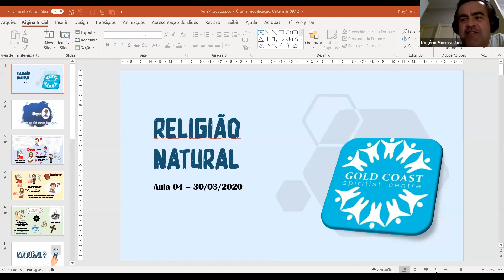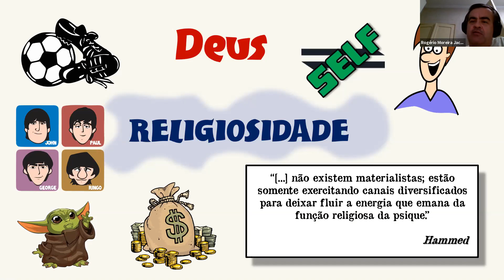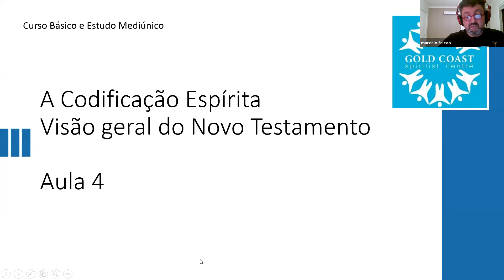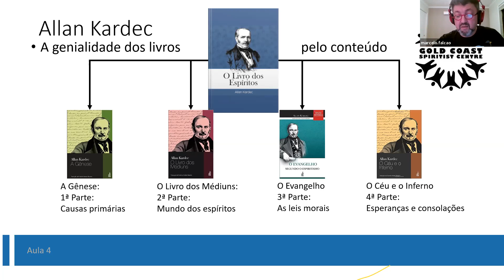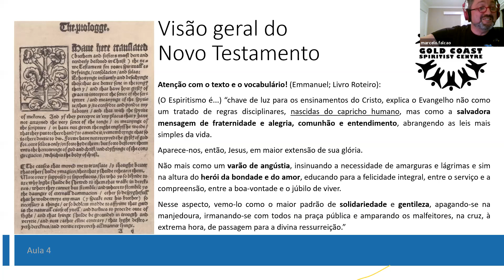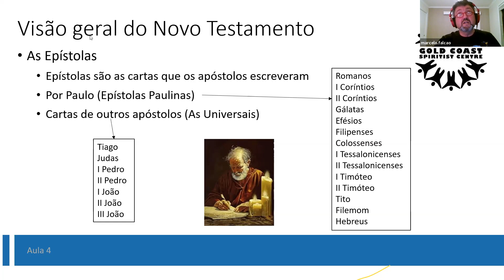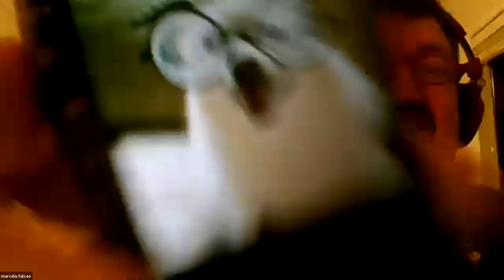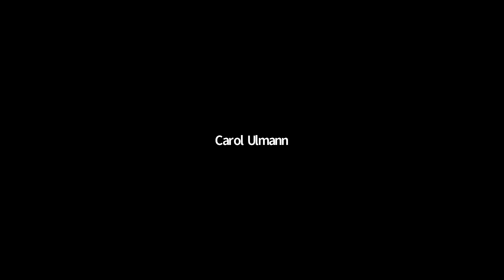Curso de Formação Básico e Mediúnico - Aula 4 (Rogério Jacobsen e Marcelo Falcão)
30/03/2020
1) A RELIGIÃO NATURAL
2) A CODIFICAÇÃO ESPÍRITA
VISÃO GERAL DO NOVO TESTAMENTO:
SUA DIVISÃO - COMO LOCALIZÁ-LO - COMO MANUSEÁ-LO